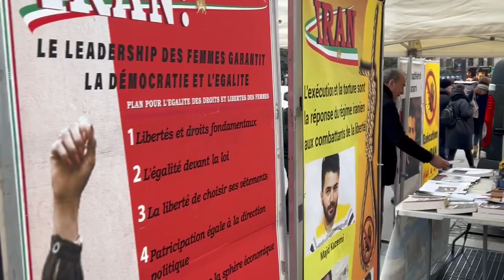Paris—Jan 6, 2024: The MEK supporters organized an exhibition in solidarity with the Iran Revolution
Paris, France—January 6, 2024: The MEK supporters organized an exhibition to express solidarity with the Iranian Revolution.
Additionally, they supported the 28th FreeIranTelethon for Simay-e-Azadi (INTV). 4th Day